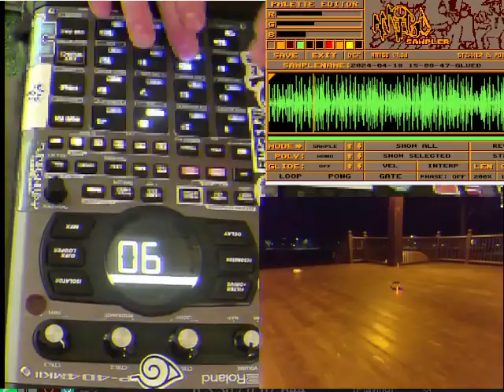Amigo Sampler Thinking in the Garage Hideout